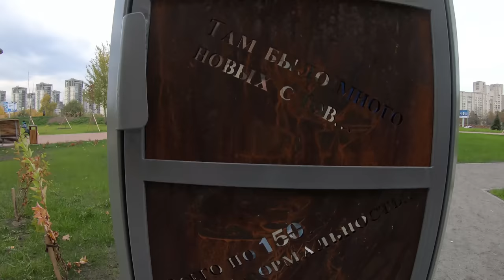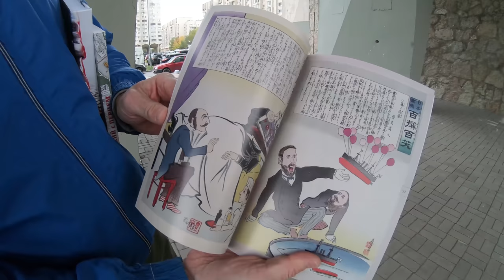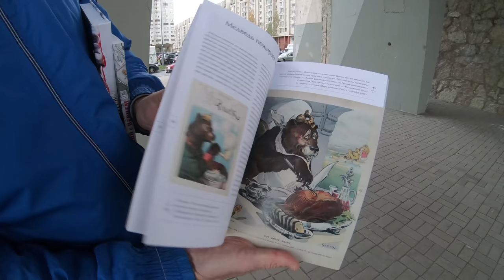Питер с местным: Приморская, дома на курьих ножках, "Корабли". Женя Лазаренко